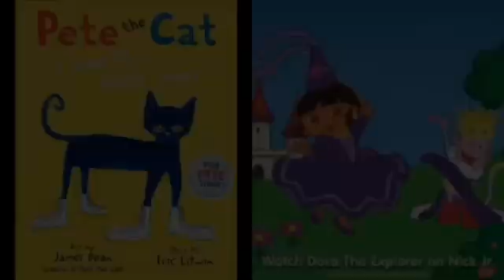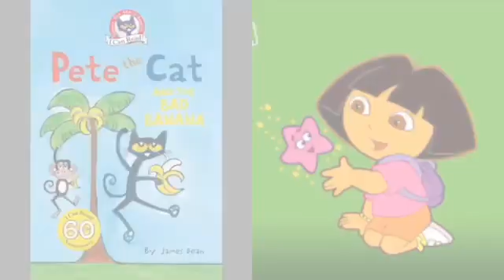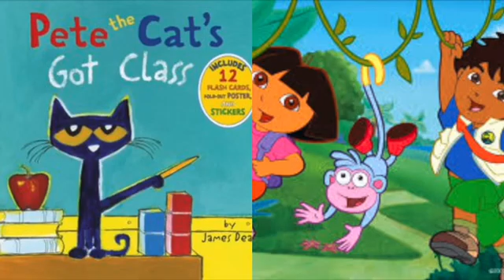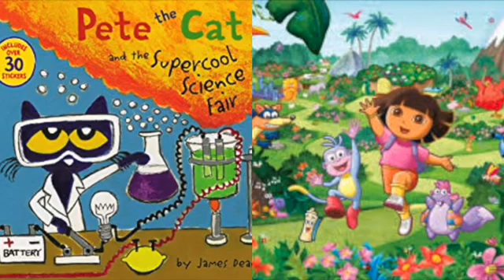MERGED - Pete The Cat and Dora The Explorer Commander